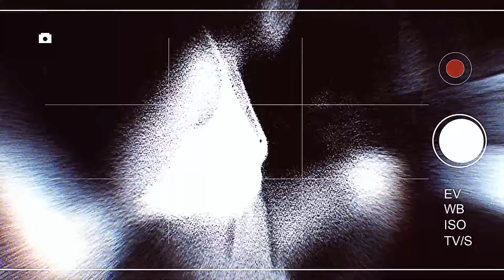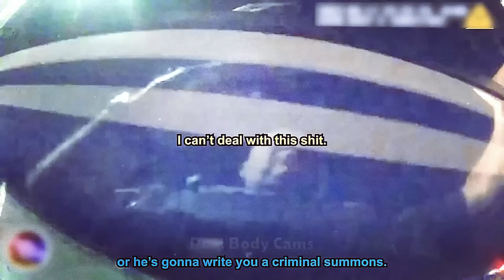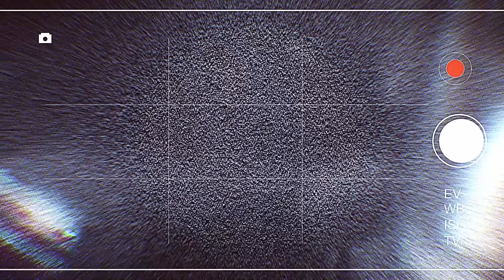Drunk Karen Arrested for Trying To HUMILIATE Cops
Experience the dramatic moments of realization in "When Drunk Karens Realize They've Been Arrested for HUMILIATING Cops or Drunk Karen Arrested for Trying To HUMILIATE Cops." This gripping narrative captures the fallout of alcohol-fueled behavior leading to the humiliation of law enforcement officers and subsequent arrests.

Explore a series of intense scenarios where intoxication leads to disrespect and chaos. From reckless taunts and insults to the sobering moments of arrest, each scene vividly illustrates the swift shift from defiance to accountability.

While the outrageous behavior may shock, this video serves as an important reminder of the need for respect and decorum in all interactions, especially with law enforcement. It prompts reflection on the consequences of alcohol-induced actions and the importance of maintaining civility.

Let's advocate for responsible behavior and mutual respect, recognizing that our actions have serious repercussions. By promoting awareness and understanding, we can foster a more respectful and harmonious society.